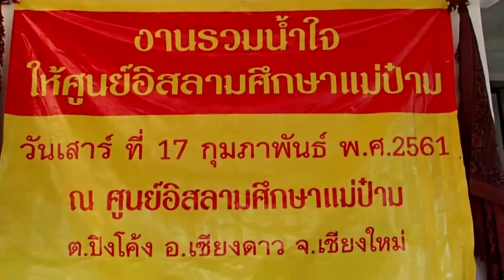Buletin Ikhwan Mac 2018, Sesi 4